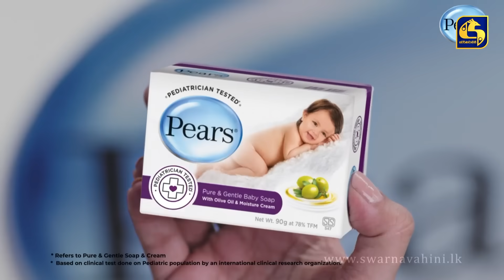KOLAM KUTTAMA || Episode 335 || කෝලම් කුට්ටම || 15th November 2023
KOLAM KUTTAMA || කෝලම් කුට්ටම

Credits:
Director - Jayaprakash Sivagurunathan
Script Writer - Saddhamangala Sooriyabandara
Producer - Chethani Wijethunga
Producer - Srilal Wickramage

Nimal Jayasinghe
Nino Jayakody
Mauli Dushmantha Ferdinando
Maleesha Dakshina
Chameera Liyanage
Gandhara Thurya Sanka
Sampath Chaaminda Jayaweera
Mayura Kanchana
Sarath Kulanga
Nilmini Kottegoda
Sachinthya Arundathi Madawalage
Anuradha Edirisinghe
Mali Jayaweera
Sujani Madhuwanthi
Nirosha Thalagala
Anjali wathsala Jayasinghe
Thilini Kaushalya
Sithara Kulathunga